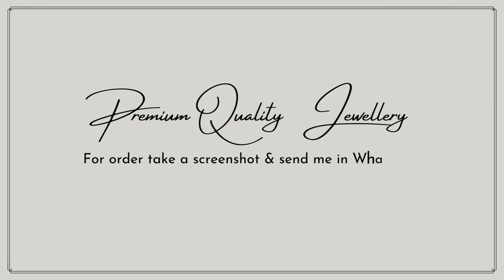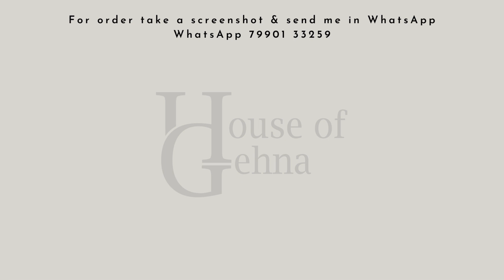Antique gold bracelet designs with price | House Of Gehna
Take Screen Shot & WhatsApp
Online Payment only - Google pay, Phone Pay, Paytm

House of Gehna (Premium Quality Imitation Jewellery)

Antique gold necklace designs with price
antique gold necklace